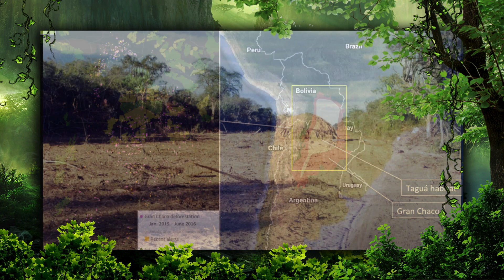Uncontacted tribes of the world | They don't even like to see us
Uncontacted peoples, isolated peoples, or uncontacted tribes are groups of people living without ongoing peaceful contact with their neighbors and the world community. While some contact may have occurred, they live largely as they would have in pre-industrial times, though some may have acquired metal, for example.

More than half of the world's 100 uncontacted tribes are in the Amazon rainforest. The Sentinelese, on an island off India, are the most secluded peoples in the world. Knowledge of them comes from encounters with neighboring indigenous peoples, and from aerial footage. They may be considered remnants of prehistoric stateless societies, unaware of, and unaffected by, the states that have nominal authority over their territory.

Indigenous rights activists call for such groups to be left alone, saying that contact will interfere with their right to self-determination. It has been proposed that isolated populations are not viable in the long term, contact can be used to deliver modern medicine such as vaccinations and that controlled contact is more humane than the uncontrolled contact that is currently happening. Many isolated peoples want to have trading relationships and positive social connections with others, but choose isolation out of the belief that they would be killed or enslaved after contact.

Most governments now have a policy to leave them alone and have legislated for this, though such laws are often difficult to enforce. Uncontacted peoples are a source of fascination, and tour operators offer adventure tours to search them out. Since isolated peoples lack immunity to common infectious diseases, up to half of a tribe can die of respiratory disease following the first contact. Other threats are usually related to the outside world's desire to exploit their lands. This can include lumbering, ranching and farming, land speculation, oil prospecting and mining, poaching, and evangelical missionaries.